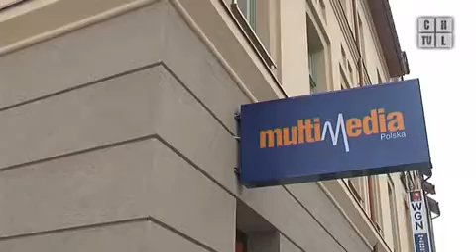Wandale zaatakowali. Bilans: zniszczony Mikołaj, elewacja i choinki. Program z 04.01.2013